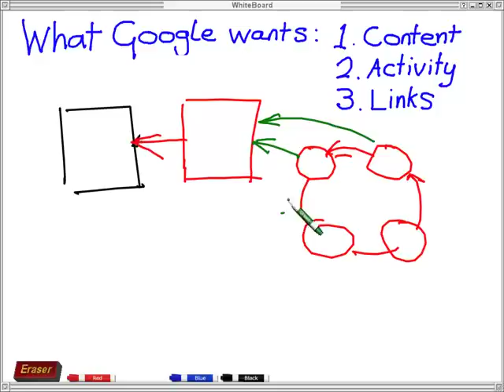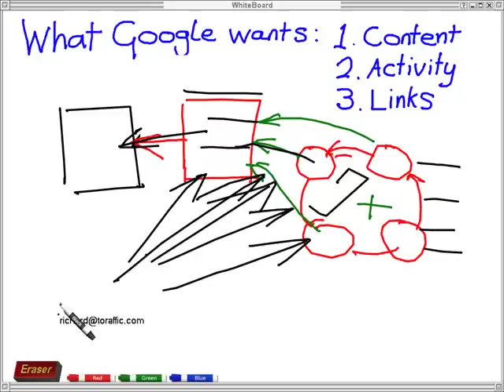Best SEO Linking Structure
Here, I show you how to get the most power from incoming links. This structure is called a Link Magnet, and it protects your site from being de-listed. Yet, you can blast it with all kinds of links, and you will get value from them. This is a rarely taught traffic tactic, and is something you should be doing in your traffic generation.